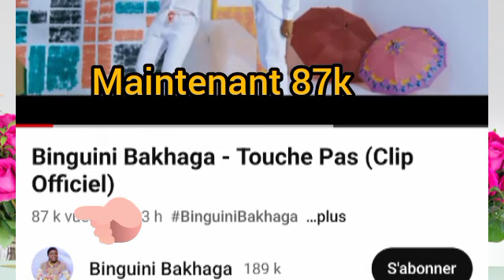Bigini Baghaka 150k de vues en 3 heures